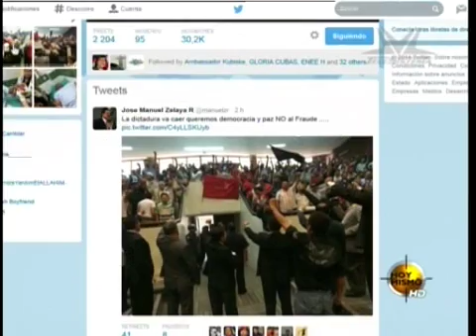TVC HOy Mismo- Caos, destrucción y quema de llantas en las afueras del Congreso Nacional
Televicentro TVC tvcplay TelevicnetroHN Los miembros del Partido Libertad y Refundación (Libre), llegaron la tarde de este martes a los bajos del Congreso Nacional (CN), donde ingresaron a la fuerza y llevándose por delante a los miembros de la Policía quiénes respondieron con bombas lacrimógenas.